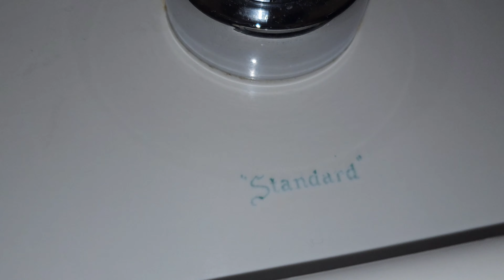Vintage 1950's "Standard" Washal and Instantos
Epic stuff! The newer Instanto is nice too.